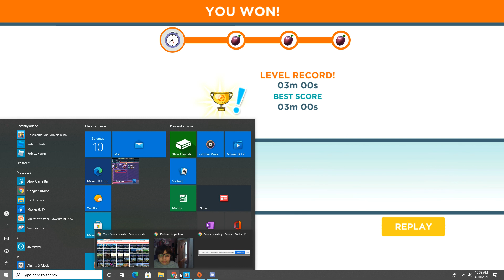Minion Rush Level 19